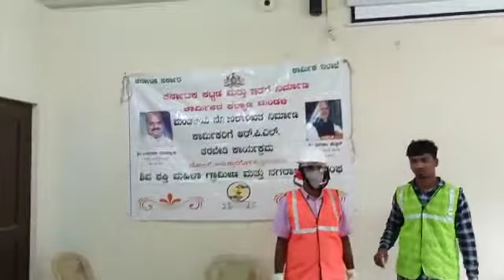Training @ Honnavar 3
Training & Orientation by certified Trainers